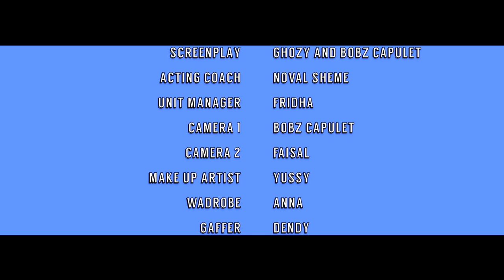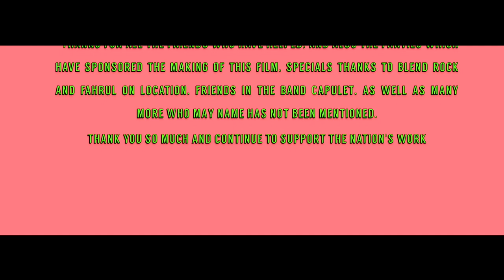WEBSERIES LOLLIPOP - CHAPTER 1 "PROBLEMS AND CASES"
WEBSERIES
Tentang Kecurigaan Diana kepada sahabat sahabatnya di karenakan handphonenya yang hilang, Dan dengan  sebuah petunjuk permen LOLLIPOP, apakah DIANA bisa menemukan pelakunya ? akankah terungkap fakta di balik hilangnya handphone tersebut  ???